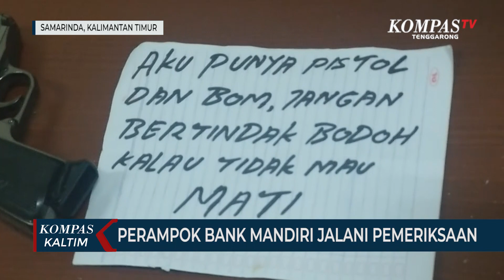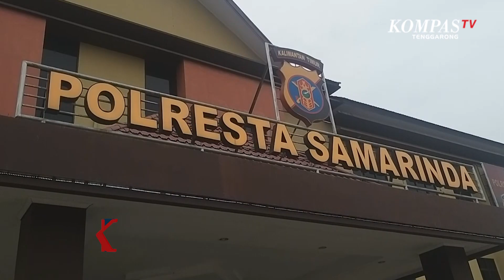Perampok Bank Mandiri Samarinda Jalani Pemeriksaan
SAMARINDA, KOMPAS.TV - Seorang pemuda berinisial J-A hanya bisa menangis dihadapan petugas penyidik kepolisian saat menjalani pemeriksaan di polresta Samarinda.

Polisi juga mengamankan barang bukti berupa pistol mainan, bom rakitan mainan, kembang api dan secarik kertas berisi pengancaman kepada teller bank.

Dihadapan penyidik, J-A mengaku nekat melakukan perampokan karena kondisi bank saat itu terlihat sepi dan ditambah dirinya terlilit hutang. J-A merasa menyesal dengan perbuatannya dan pasrah untuk menjalani hukumannya.

Sebelumnya aksi perampokan terjadi di kantor cabang pembantu Bank Mandiri di Samarinda, Kalimantan Timur. Saat ini dilokasi kejadian polisi tengah memeriksa kendaraan bermotor pelaku yang tidak memiliki plat nomor polisi yang diduga sudah dipersiapkan pelaku untuk melarikan diri.

Menurut keterangan kasat reskrim polresta Samarinda, pelaku melakukan perampokan lantaran memiliki hutang 150 juta kepada bank dan sudah merencanakan aksinya, usai melihat video di youtube maupun film-film, bagaimana melakukan perampokan yang profesional.

Atas kejadian ini polisi masih melakukan pemeriksaan, pelaku diganjar undang-undang pasal 365 junto 53 tentang percobaan, perampokan dan pencurian dengan ancaman kurungan maksimal 5 tahun penjara.